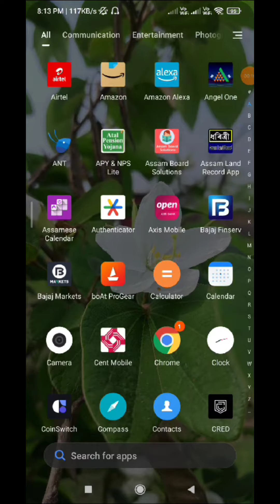Algo Trading Update..